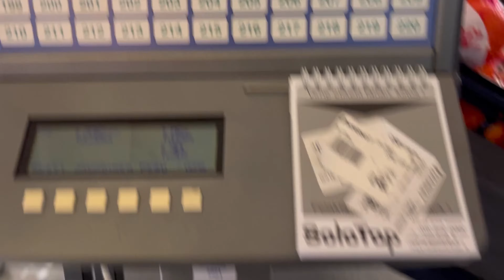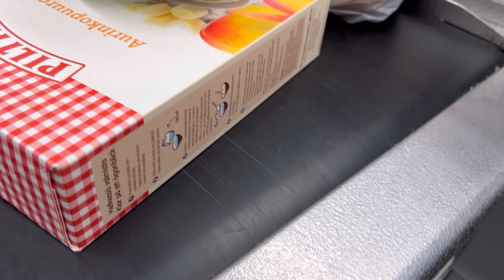Cozy Day in my life| baking |chicken fried rice |aesthetic vlog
Winter cozy vlog
Cozy winter night vlog
Cozy winter day vlog
Cozy winter reading vlog
Cozy winter cabin vlog
Winter cozy video
Cozy winter morning vlog
Winter cosy vlog
Winter cozy study vlog
Cooking vlog